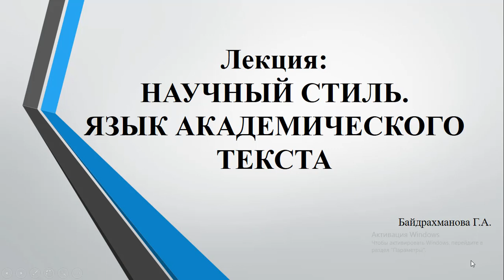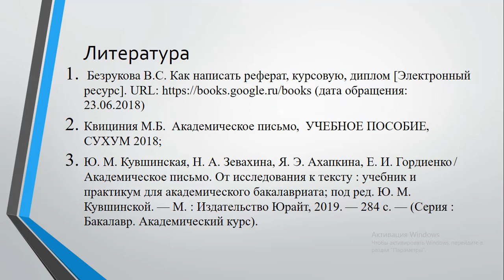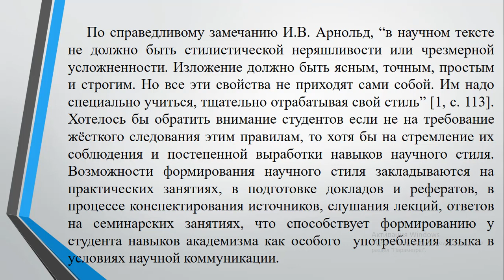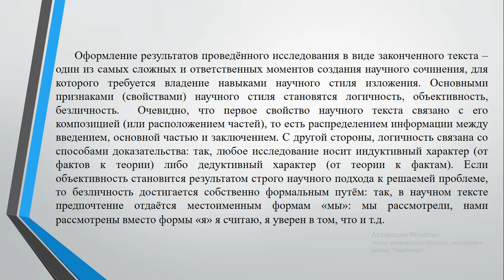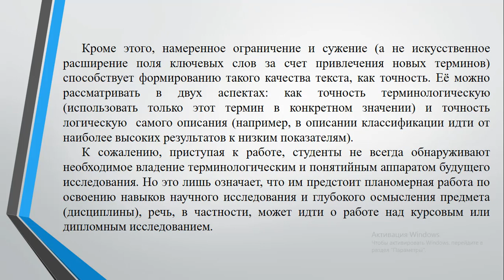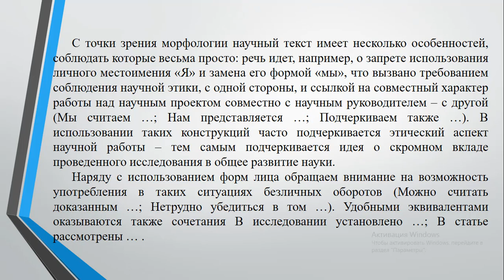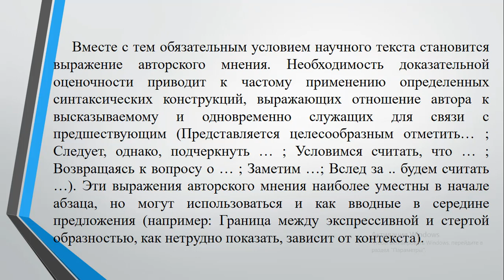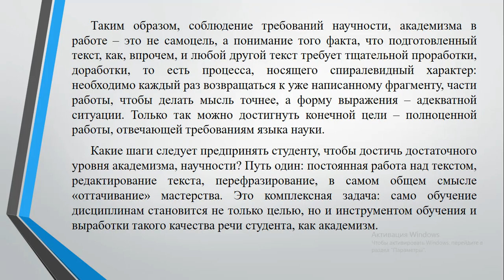Лекция№9. Научный стиль и языка академического текста.